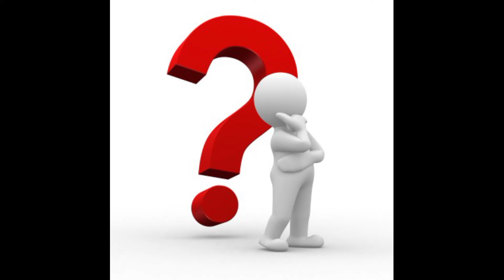How to win in the giveaway!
Don't be sad if you don't win pls!🥰